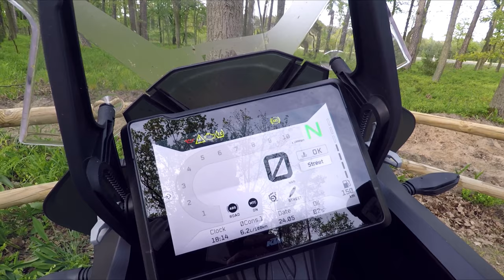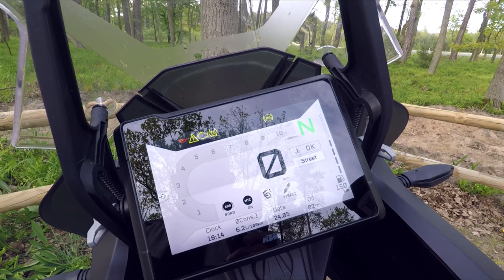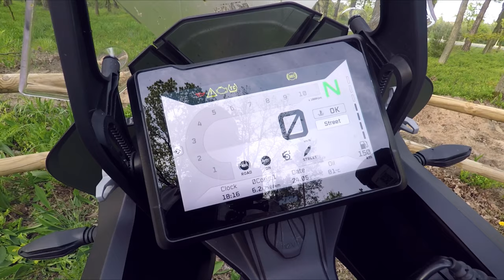KTM 1290 Super Adventure S 2021 vs. poprzedni model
Cześć.
Miałem okazję pojeździć przez dwa dni najnowszym KTM 1290 Super Adventure S z 2021 roku. Dzielę się więc na gorąco opinią o tym jaki jest najnowszy KTM, w porównaniu do poprzedniego modelu, który użytkuję.

Pozdrowienia
Krokodyl